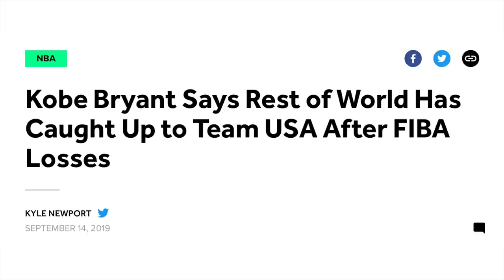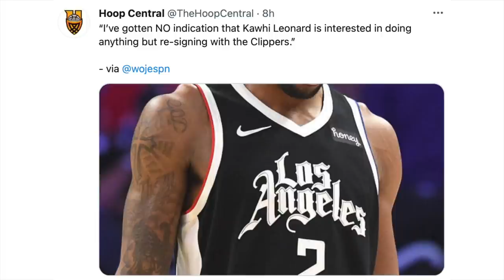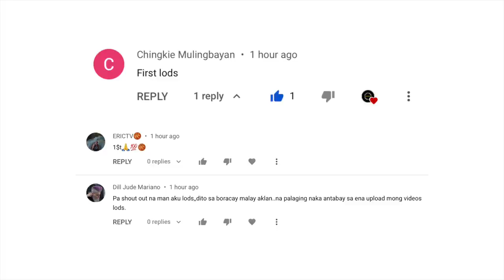Anthony Davis Gaganti Sa Pangba-Bastos Sa Kaniya! Team Usa Mahina Na! At Kawhi Babalik Sa Clippers!